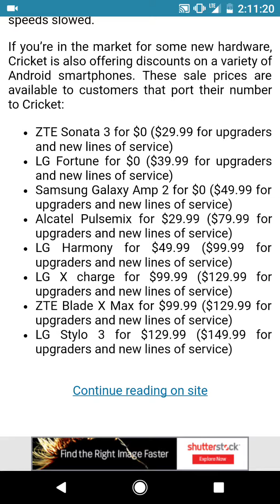New Cricket promotion unlimited data plan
Cricket is offering two lines of unlimited talk text and data for $80. The soft data cap is set at 22 GB per month your speeds will then be throttled. The speed cap is set to 3 megabits per second for normal data usage and 1.5 megabits per second on video streaming. what you guys think of this promotion is it viable is it attractive?